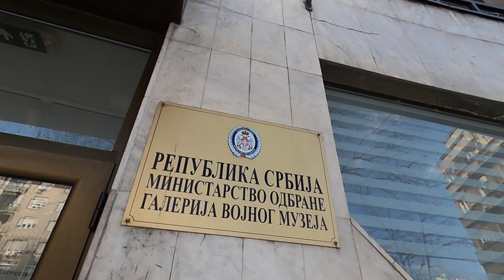Београд, Балканска улица, данас 18. Фебруар 2021.